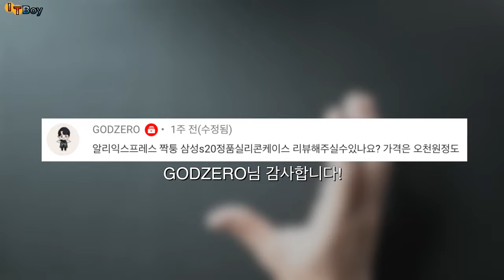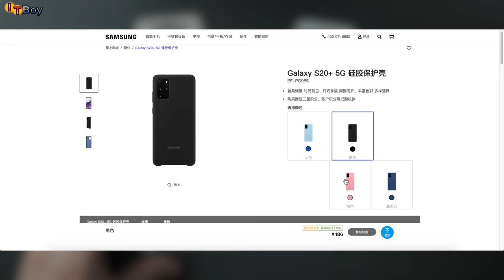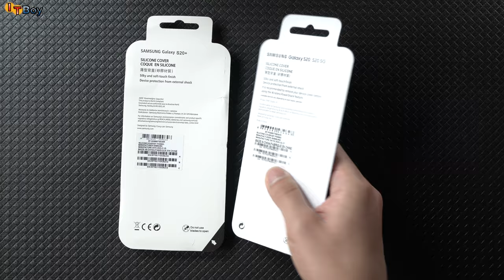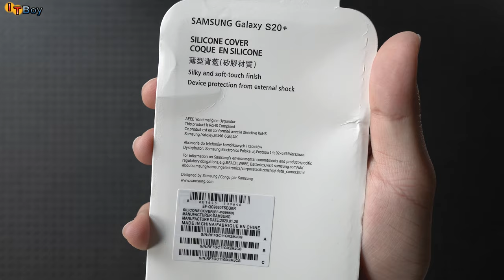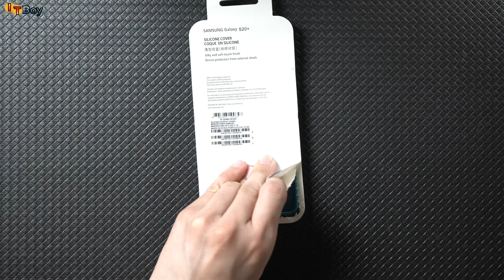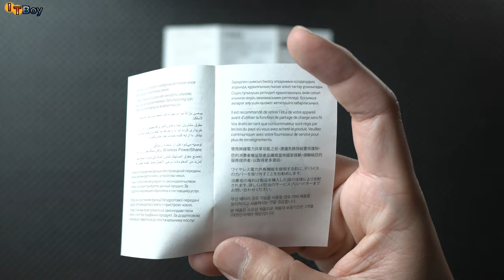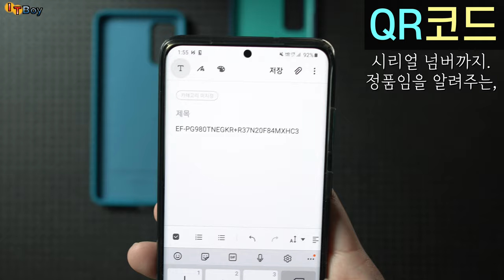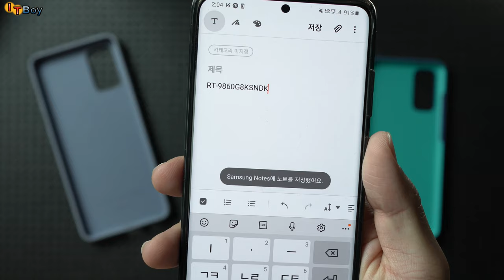정품보다 더 정품같은 짝퉁?! 알리발 갤럭시 S20+ '정품' 실리콘 케이스.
22,000원과 6,000원 ! 정품과 짝퉁의 높은 가격차이만큼, 과연 정품은 넘사벽의 퀄리티를 보여줄까요?!
정품보다 더 정품같은, 하지만 정품은 아닌
'알리발' 갤럭시 S20+ 실리콘 케이스를 구매해서 정품케이스와 어떠한 점이 다른지 비교해봤습니다!!
당신의 선택은?!  ( 정품 / 짝퉁 )

[당신의 소중한 시간을 아껴주는 타임라인]
01:19 정품이라 생각했던 알리 짝퉁 (가격비교)
02:58 패키징을 비교해보자! (feat. BABO)
05:46 디테일의 디테일. [정품 vs 짝퉁]
06:06 어딘가 어설픈 설명서
06:45 짝퉁의 속사정 @_@ [+QR 코드]
07:42 각인의 차이_CHAI
07:57 너의 향기, 킁.킁,킁! (feat. 케미컬)
08:50 숨어있던 QR코드의 등장?
09:44 숨막히는 뒷태 (feat. DDONG?!)
10:34 샘송 마크 각인의 차이
11:07 양악수술한 정품케이스
11:39 젤리케이스 같은 짝퉁
12:47 가품, 너의 부드러운 살결
13:06 카.툭.튀를 보호HAJA
13:21 버튼눌림 소리는 좀…
13:35 그래서 짝퉁 사도 괜찮을까..?
14:05 좋아요! 그리고 구독.

* 궁금한 점이 있으시면 언제든 댓글 달아주세요! *